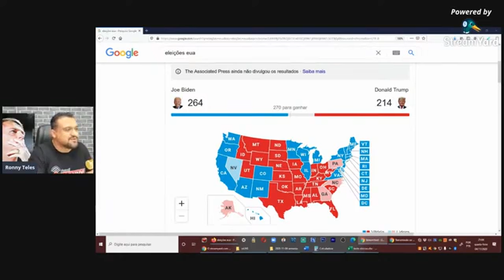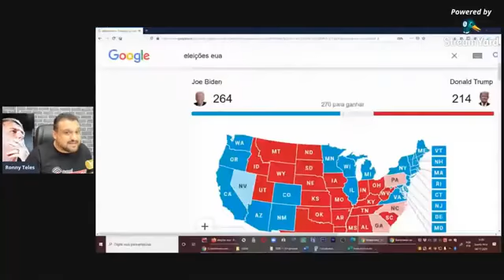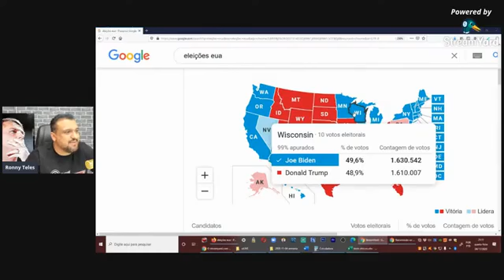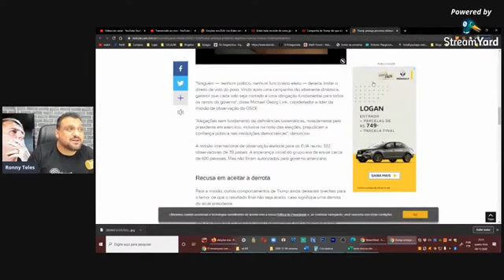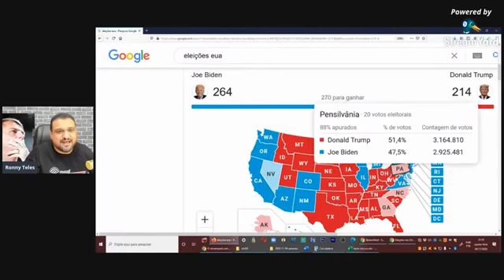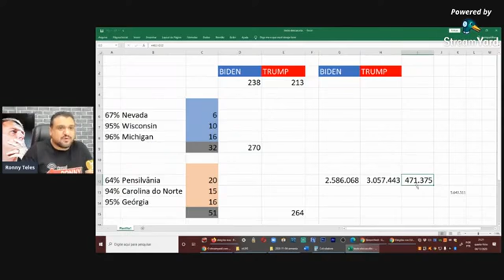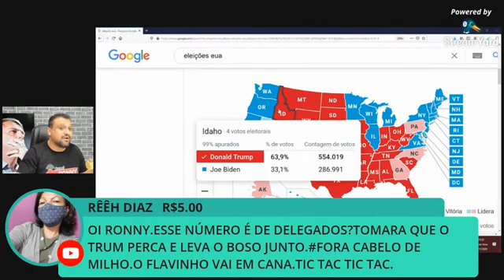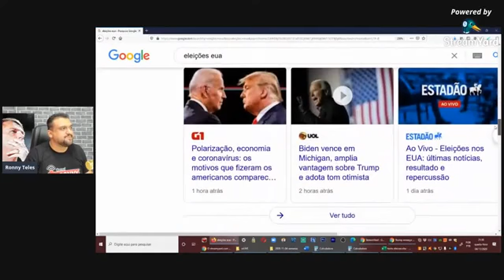CONTAGEM REGRESSIVA!!! FORA TRUMP!